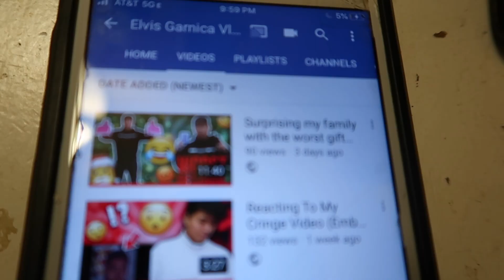New Year Vlog 2020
I made this video on new years and I just decided to release it today.
Thank you guys for the support I really appreciate it
I love you guys from the bottom of my heart